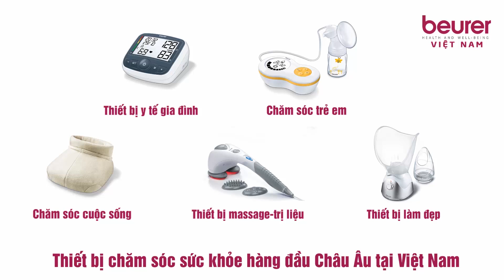Nhạc Chế Về Thủy Tiên - Cô Tiên Giữa Đời Thường | Cô Hàng Xóm Remix | Chế Tv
Nhạc Chế Về Thủy Tiên - Cô Tiên Giữa Đời Thường
Cảm ơn tấm lòng của Thủy Tiên - cô tiên giữa ban ngày.
Mọi người cùng một lòng hướng về hỗ trợ miền Trung thân thương
LỜI BÀI HÁT
Chuyện ngày nay tôi vẫn tin thần tiên
Cô ấy trông thật duyên
Trước giờ vẫn đi từ thiện
Gạt bình yên, cô ấy đi thường xuyên
Cô ấy tên Thủy Tiên
Bao người dân nhớ ơn
Kiên Giang, cô đã sinh thành
Cô lớn lên rồi vô Sài Gòn sau
Giờ cô là ca sĩ
Nữ diễn viên và cô là nàng tiên
Anh Lê Công Vinh trong lần duyên bắt gặp
Hai người quen mặt rồi hẹn hò
Gần xa cũng vui cho đôi uyên ương
Hai người nên kiếp vợ chồng
Từ sau sáu năm quen
Bao năm trôi qua, khi về chung mái nhà
Anh chị bao lần làm từ thiện
Tình thương bước lên trên bao tai ương
Anh chị đi giúp nhiều phận đời
Chua xót thương đau
Dọc miền trung trong mấy hôm gần đây
Mưa lũ gay thật gay
Dân tình sống trong cơ cực
Chị Thủy Tiên, do quá thương bà con
Bao khó khăn chẳng run
Nên chị vô đó luôn
Gan chi gan rứa chị nờ
Thao thức đêm ròng quyết định làm ngay
Chị thương miền Trung quá
Lũ vẫn đang còn vẫn vào miền Trung

Và người dân, tin rất tin chị Tiên
Nên biết tin chị đi
Ít nhiều góp chung từ thiện
Chỉ vài hôm, hơn cả trăm tỉ luôn
Mang gấp cho bà con
Đây tiền đây thức ăn
Cô tiên gian khó không màng
Trong lúc đi thuyền tí thì lật luôn
Mà đâu nào để ý
Bởi biết bao người đang cần chị vô
Đâu riêng năm nay ngay từ xưa vẫn vậy
Tin chị đi nhiều từ thiện nhiều
Miền Tây tháng 3 hai thiên tai qua
Khô hạn xong đến ngập mặn
Chị mang nước vô ngay
Hay tin công ty, trong Bình Dương phá sản
Bao người không việc tiền chẳng còn
Mà ngay Tết nên ai ai hoang mang
May chị Tiên giúp mọi người về
Ăn Tết ngon hơn
Rồi ngày xưa, đi bắc con cầu qua
Chi cả trăm triệu ra
Anh chị giúp Kiên Giang vì
Nhìn học sinh, đi té cây cầu con
Xong ướt bao lần luôn
Nên chị Tiên thấy thương
Xưa nay đi giúp bao người
Em chúc anh chị có nhiều niềm vui
Và như người ta nói
Nói với nhau chị chính là nàng tiên.
Nhạc : Cô Hàng Xóm
Lời : Bùi Tuấn
Beat Và Trình Bày : Cử Kyo
Quay Dựng : Namk. P.Tiến
Hãy luôn đồng hành và Ủng hộ Chế Tv để nhóm có những sản phẩm ca nhạc hay và mới nhất !
►Nội dung trong video thuộc quyền sở hữu của Chế Tv - Đề nghị không reup load dưới mọi hình thức. Xin cảm ơn !